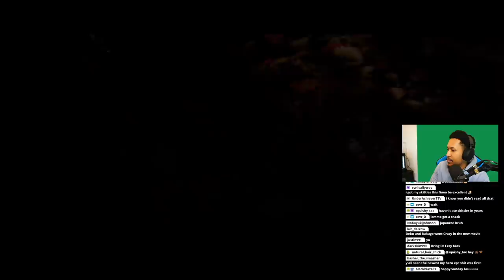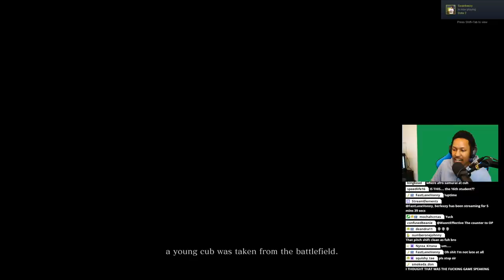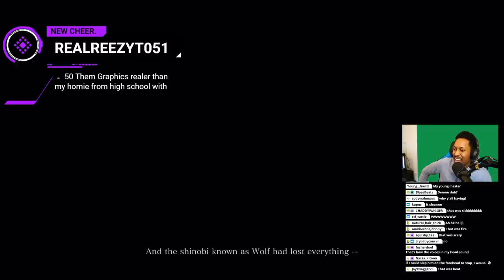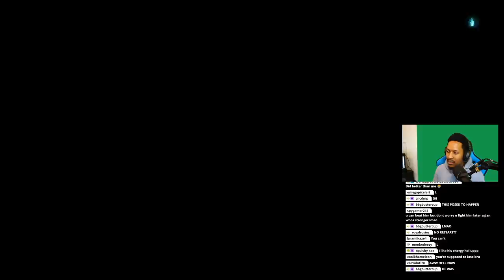Berleezy ATTEMPTS Sekiro: Shadows Die Twice